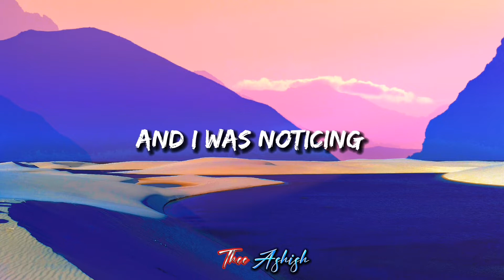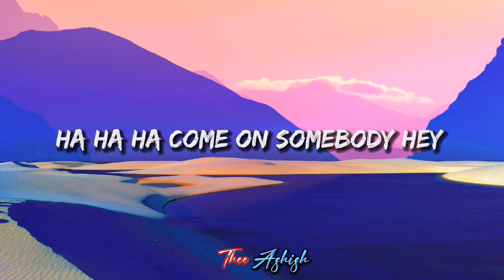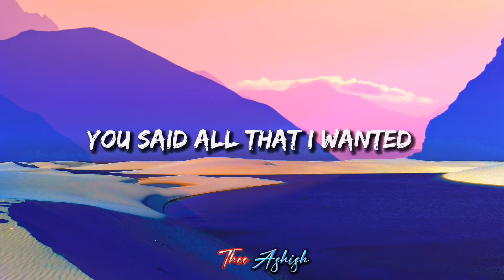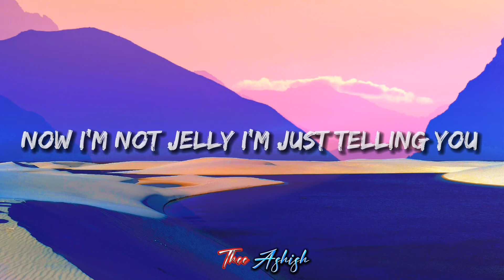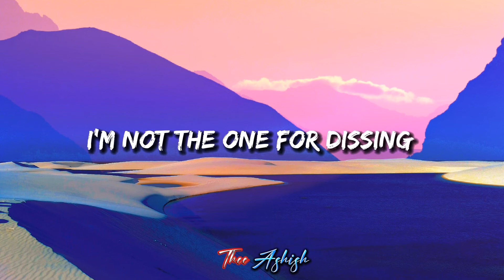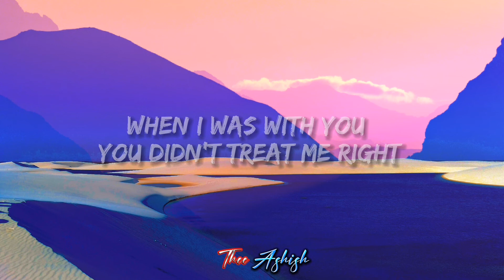Your new boyfriend is ugly - Coffey Anderson (Lyrics)